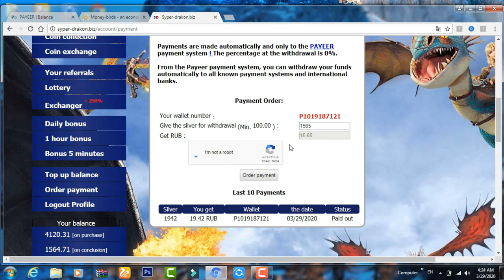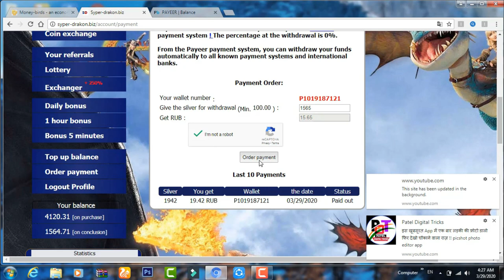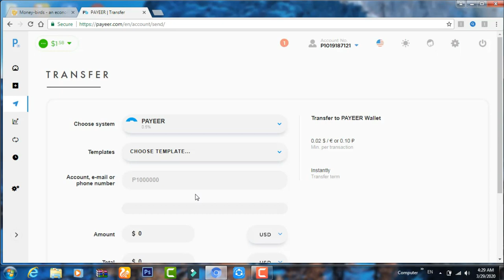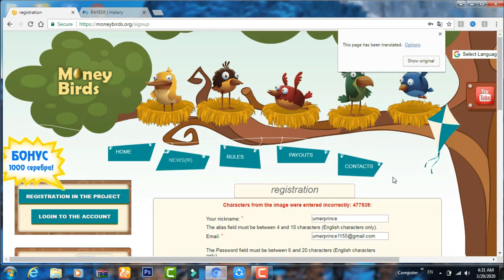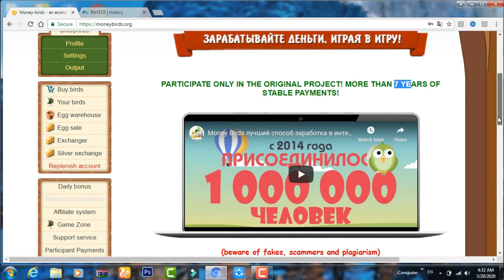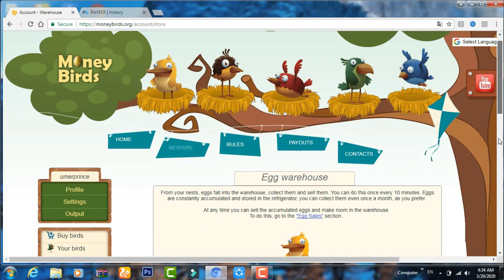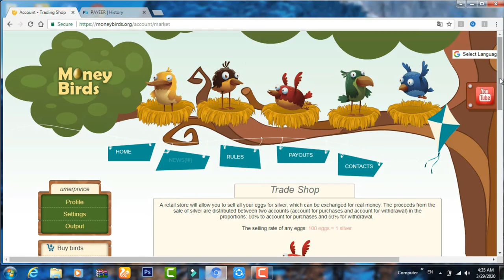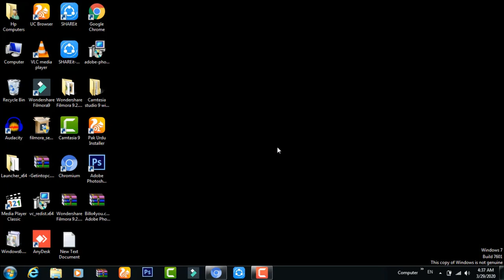How To Online Earning | Online Earning With Payment Proof | Online Earning 2020